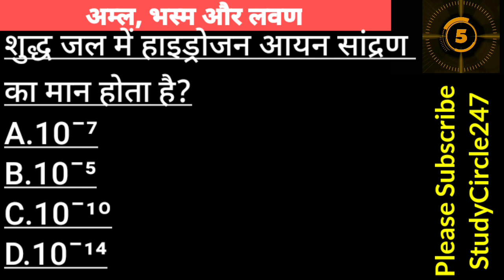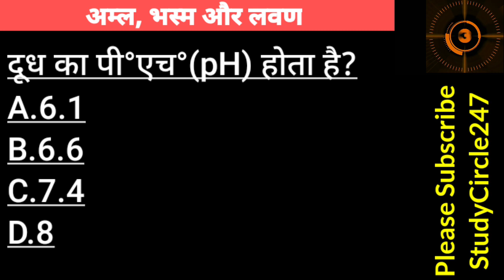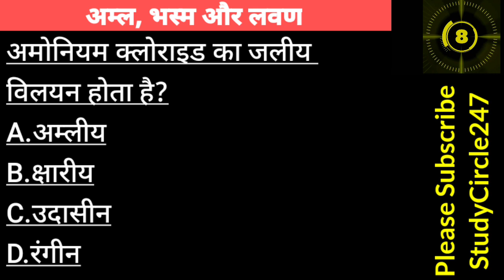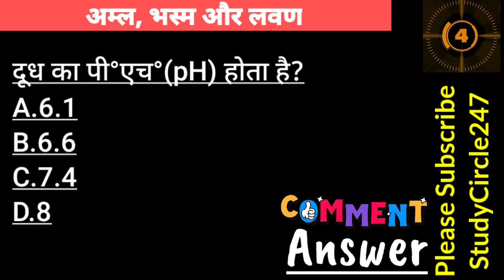NEET 2021 Chemistry MCQ - 92 | NEET 2021 Ke Liye अम्ल, भस्म और लवण टॉपिक से महत्वपूर्ण Questions.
आज के इस वीडियो में हम देखेंगे NEET 2021 Chemistry MCQ - 92 | NEET 2021 Ke Liye अम्ल, भस्म और लवण टॉपिक से महत्वपूर्ण Questions.

➡ ममता बनर्जी (मुख्यमंत्री प. बंगाल) -

➡➡ Videos For Following LatestExam Available On Our StudyCircle247 Channel
CGVYAPAM Exam
CGPSC Exam,
SSC Exam,
RRB Exam,
IBPS Exam,
UPSC Exam,